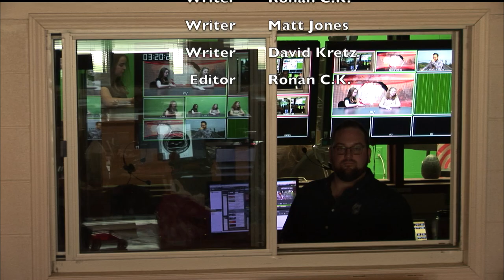Lake Street News S8:E19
In this episode of Lake Street News, co-anchors Meara Pollock and Saffron Craft talk about the Ithaca Farmers Market, a car wash, and more. We here at LSN produce weekly episodes that are created entirely by the students of IHS. If you have any interest in being part of the team, we can find a place for you. The show is always welcoming new members that want to either work behind the scenes on our technical and social media teams or be on camera with your very own segment.